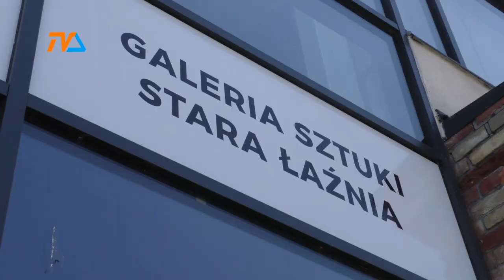Będzie strefa kibica! |TV SUWAŁKI